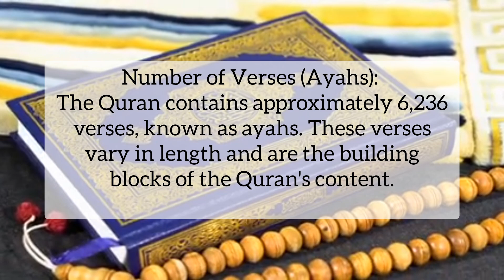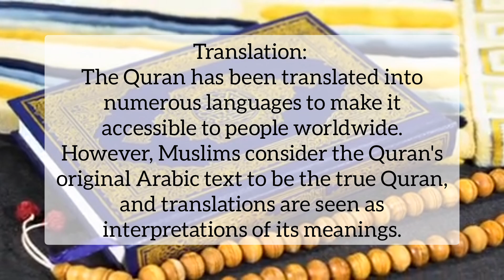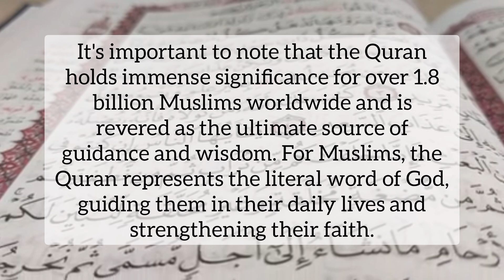Facts About The Qur'an